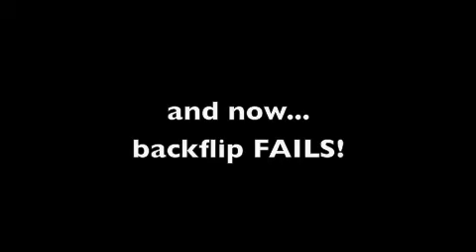BACKFLIPS!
a compilation of me doing backflips.